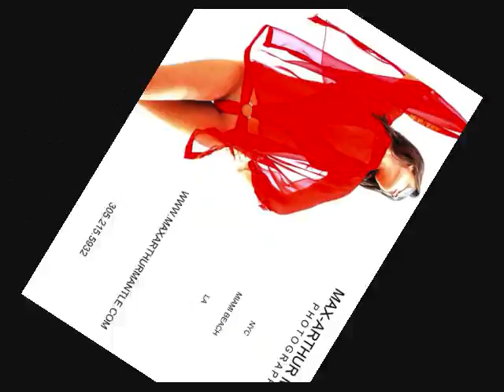Max-Arthur Mantle --- Shooting reel --- Winter 2010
Shooting onlocation in Miami Beach